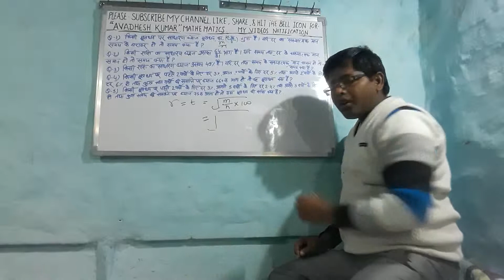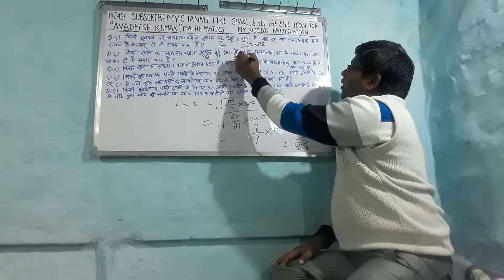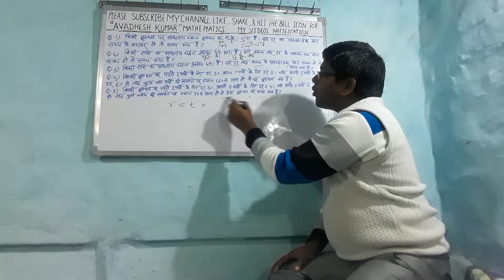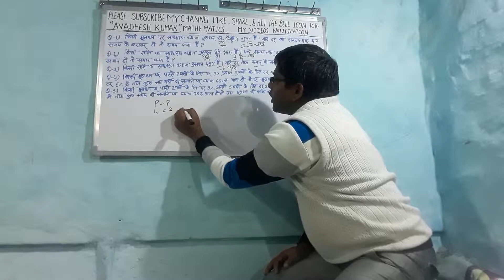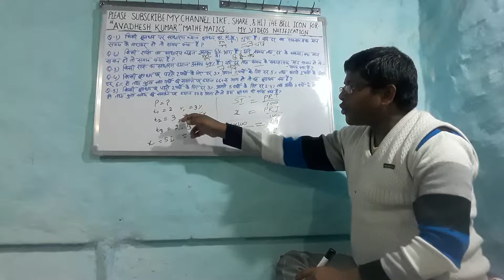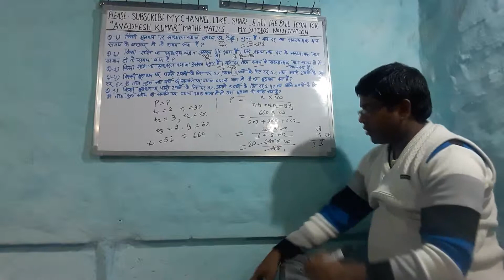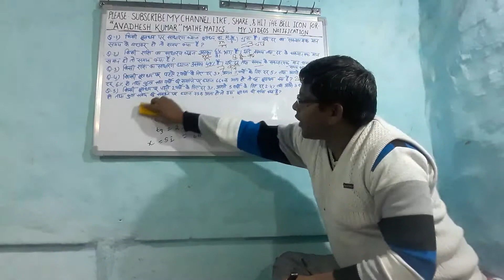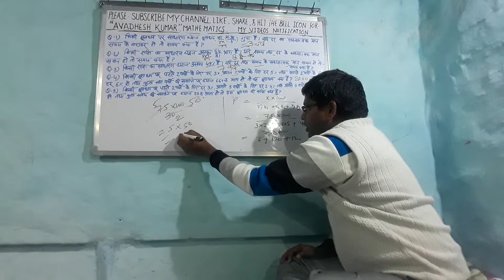Simple Interest base questions with solution according to formula all competitions exam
There are five questions with solution according to formula all competitions exam in short time if you like my video, please subscribe to my channel AVADHESH KUMAR,  like share comment and hit the bell icon for watching upcoming videos thanks for watching my videos. Keep learning and keep growing, keep watching my free mathematics learning videos.